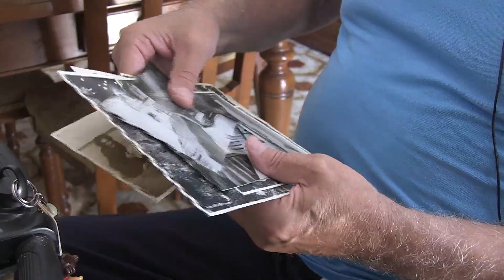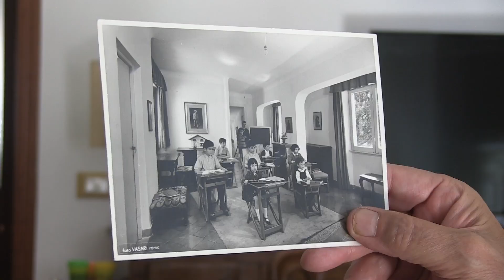Armando Foscarini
"Storia di vita e cibi"
Videostorytelling realizzato durante il lavoro di antropologia visuale condotto da Liquilab nel borgo di Cocumola.
Testimone privilegiato: Armando Foscarini
Ricercatrice: Ornella Ricchiuto
Documento video inserito nell'archivio "LiquiMag - Magazzino delle memorie".